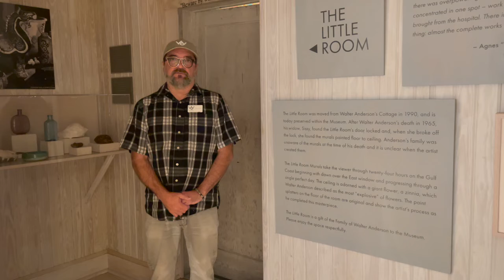WAMA Tour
Short tour of the Walter Anderson Museum of Art